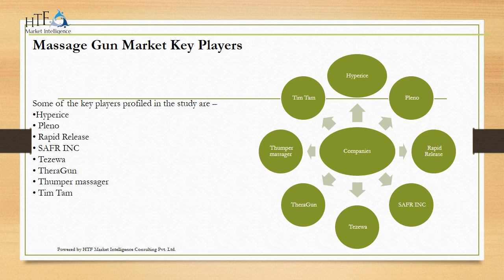Massage gun market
The massage gun market refers to the industry that produces and sells handheld, percussive massage devices designed to provide deep tissue muscle relaxation and pain relief through targeted vibrations.